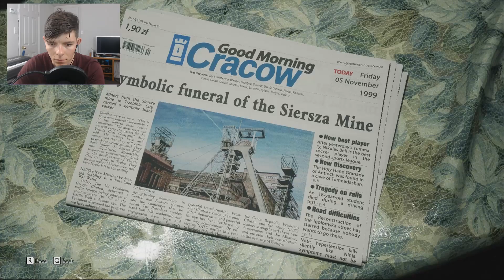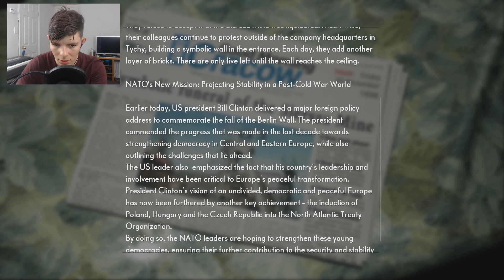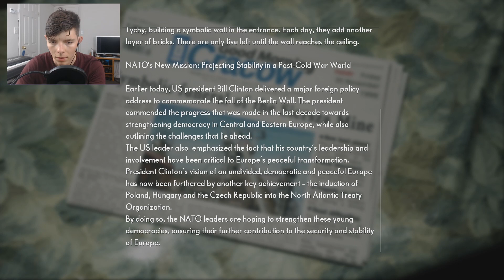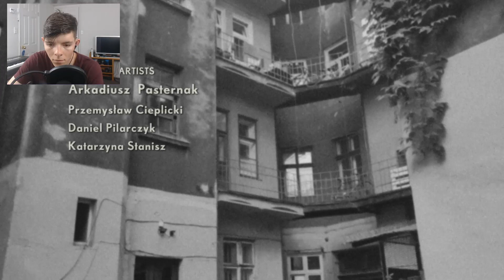The Medium Part 1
THE MEDIUM
Discover a dark mystery only a medium can solve. Explore the real world and the spirit world at the same time. Use your psychic abilities to solve puzzles spanning both worlds, uncover deeply disturbing secrets, and survive encounters with The Maw - an entity born from an unspeakable tragedy.